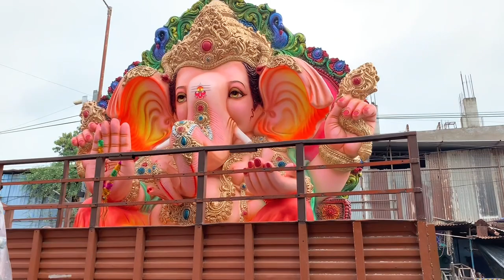Dhoolpet Ganesh Aagman 2021 | Big Ganpati Lifting with Hands | Dhoolpet Big Ganesh Transporting 2021